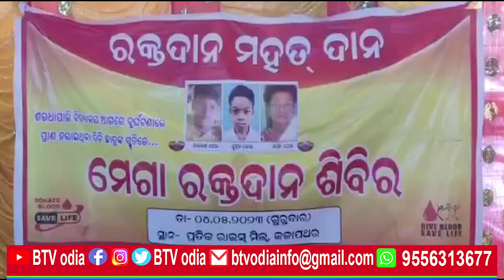Subarnapur : ଚନ୍ଦ୍ରିକା ସେବା ଟ୍ରଷ୍ଟ ପକ୍ଷରୁ ମେଗା ରକ୍ତଦାନ ଶିବିରର ଆୟୋଜନ//BTV odia//